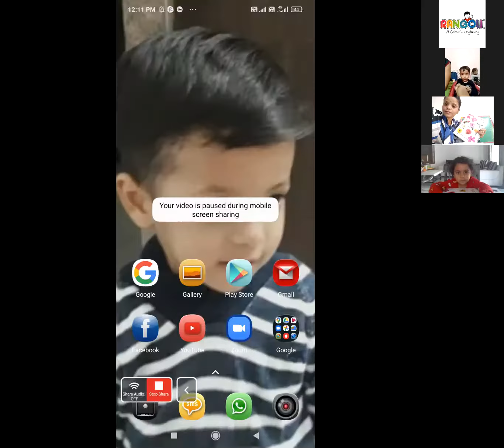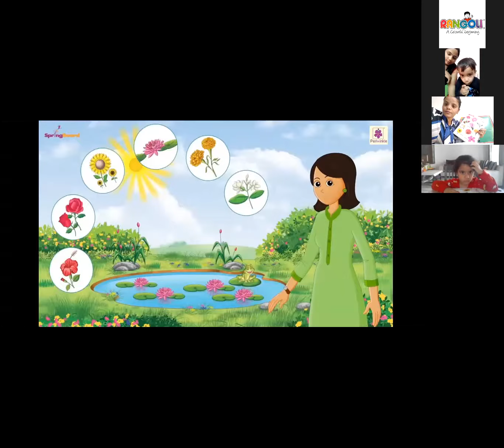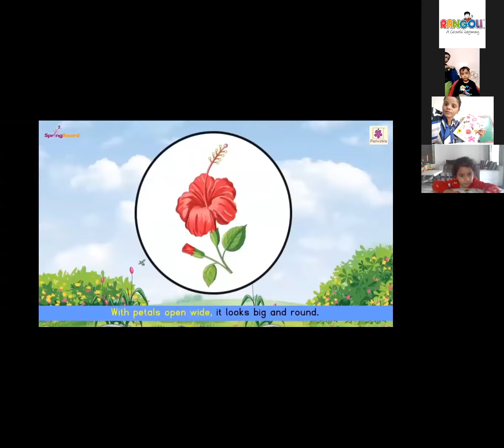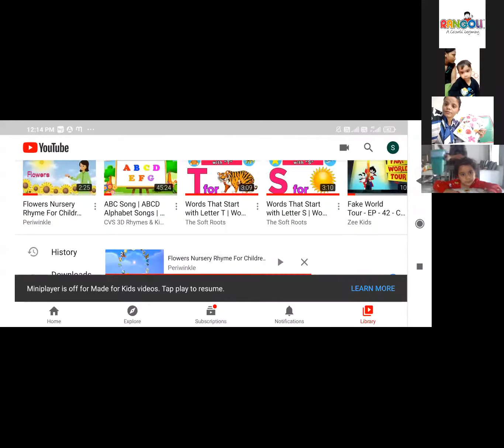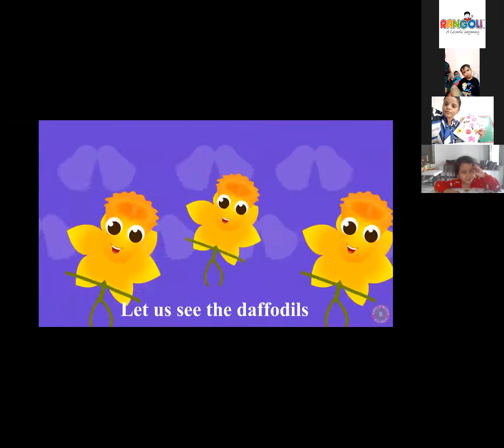Session 2 MT Nur 15th Feb